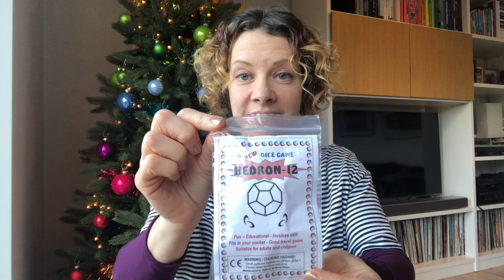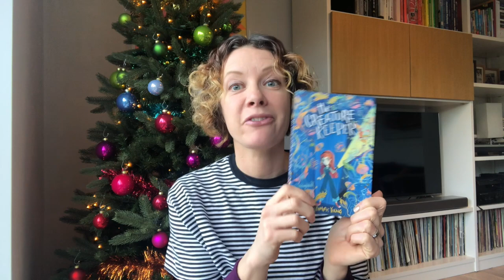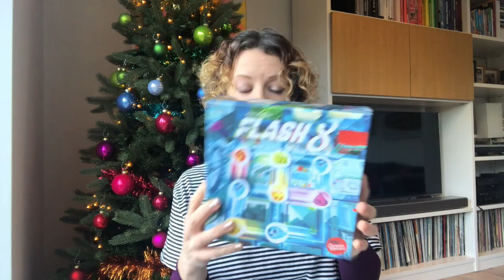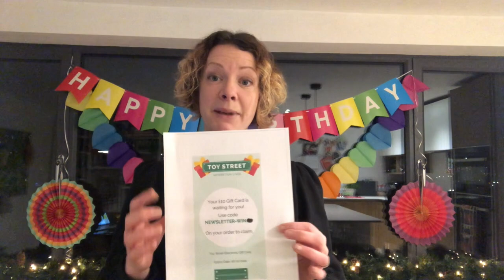Di's Prize Haul and Unboxing December 2020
Check out the prizes Ryland and I won in competitions in December 2020!

S U P E R L U C K Y

New to comping?